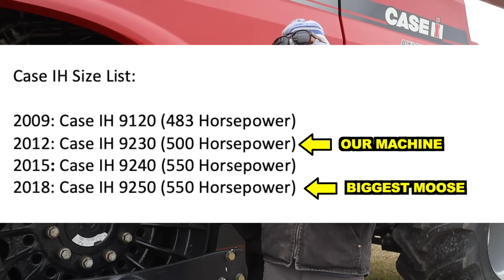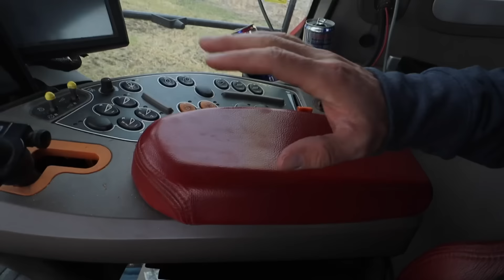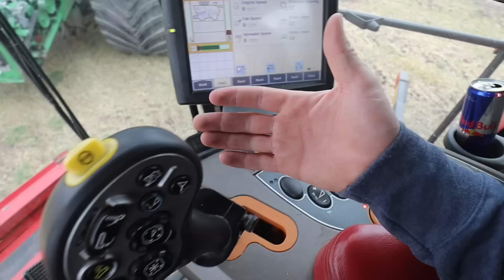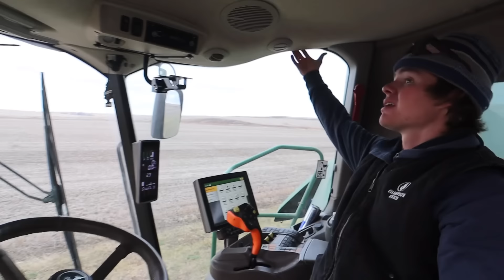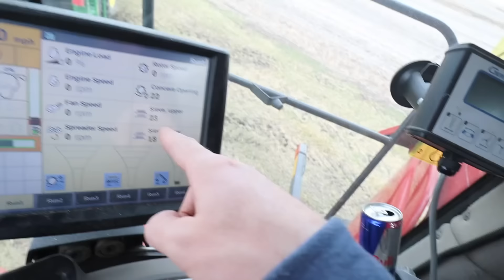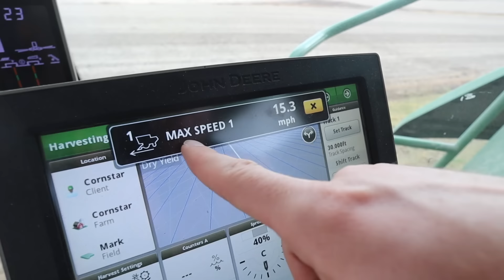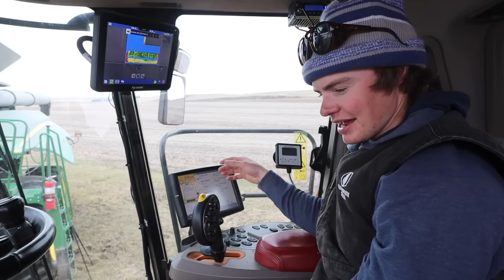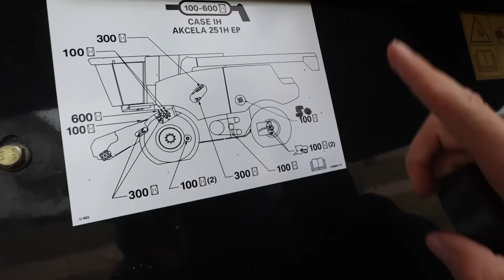Extreme Combine Challenge: CHEAP VS EXPENSIVE!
Red Vs Green. John Deere Vs. Case IH. Who takes home the trophy as being the best combine in the world?

► Video Edited By: Cole